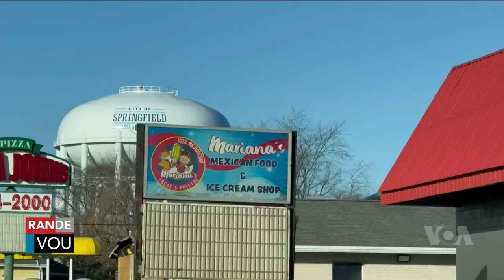Lavwadlamerik 03 Desanm 2024 Lapolis Kenya Resi Fe Yon Kou Babekyou Sezi Neg Pran Kontwol Ba Delma